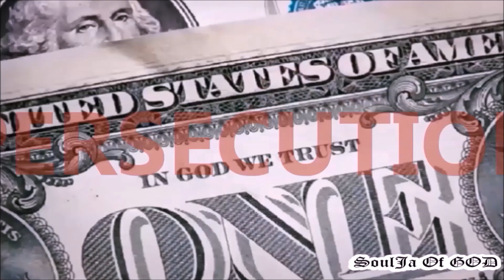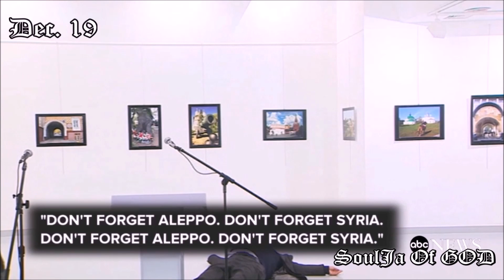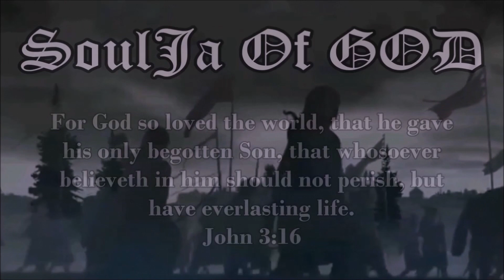STRANGE!!! "UFO arriving through WORMHOLE" End Times News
For The Latest in Sins OF The World And End Times News

Stop By And Say Hello (I Would Love To Hear From You)

Find him today, your not promised tomorrow.